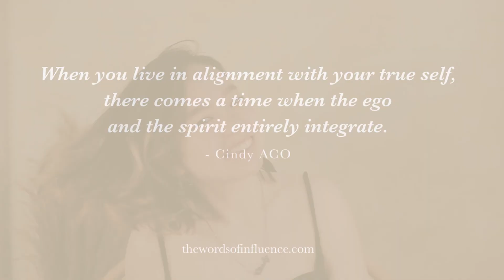What's HIGHER SELF & EGO SELF? How to recognize it!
"When you live in alignment with your true self,
there comes a time when the ego and the spirit entirely integrate."
In order to transcend yourself to the next level of consciousness, you must face your shadow work; through unravel every hidden wounds and hidden potential that lies within you.
You can start your shadow work through analize your thinking process.
Did you realize that there are some voices within you?
For some people, the simple unknown battle within can creates the bigger /multiple effects.
📌 If this is something you need to work on, this video will help you how to recognize it & learn to analyze your inner world so you can expand your consciousness & raise your vibes.

Here you can grow and glow together as the flow of the universe: